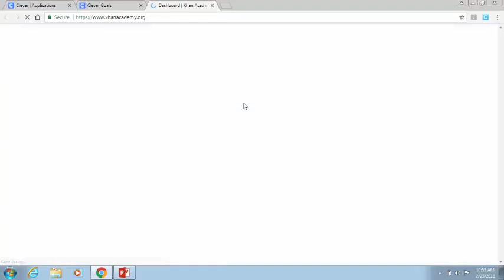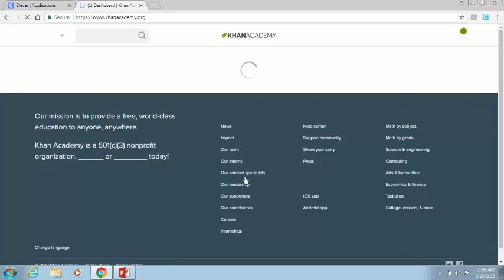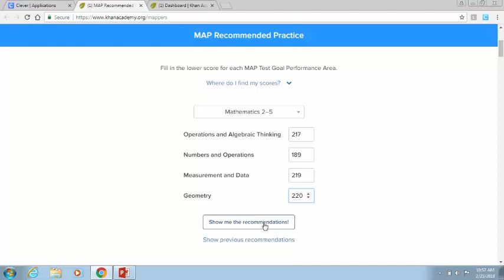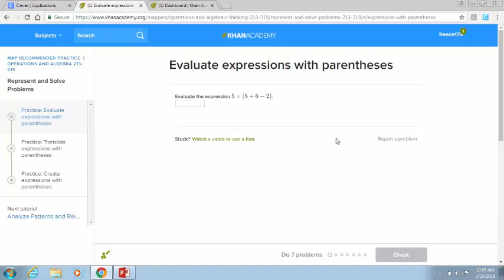Steps for Student Access of Math MAP practice in Khan Academy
In this brief video, students and parents will learn how to access Khan MAP practice through our Clever dashboard.